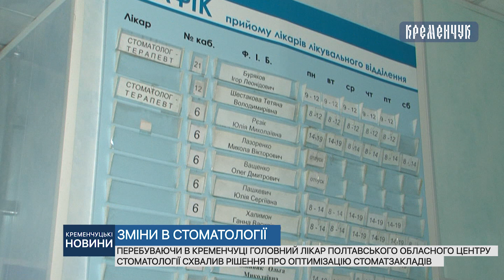Кременчук відвідав головний лікар Полтавського обласного центру стоматології.